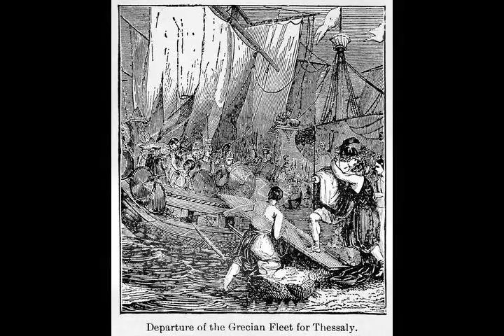Battle of Artemisium - Wikipedia article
Video summary:
The Battle of Artemisium, or Battle of Artemision, was a series of naval engagements over three days during the second Persian invasion of Greece. The battle took place simultaneously with the land battle at Thermopylae, in August or September 480 BC, off the coast of Euboea and was fought between an alliance of Greek city-states, including Sparta, Athens, Corinth and others, and the Persian Empire of Xerxes I.